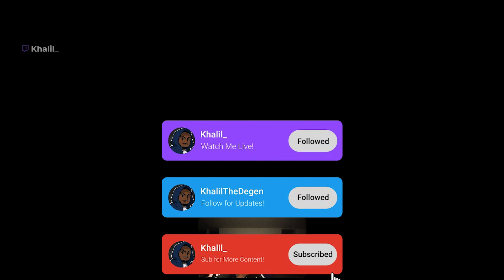NEW VIRA IN TOWN! LIVE IMPROVEMENT! | Granblue Fantasy Versus Rising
Here's an hour of matches I played against my subs on Twitch! We were all focused on just learning and trying to recognize the new situations, I hope you enjoy!

0:00 - Set 1 (VS Katalina)
8:12 - Set 2 (VS Narmaya)
21:23 - Set 3 (VS Yuel)
27:35 - Set 4 (VS Narmaya)
41:34 - Set 5 (VS Avatar Belial)
45:48 - Set 6 (Avatar Belial VS Narmaya)
56:06 - Set 7 (VS Narmaya)

Help my channel by liking and leaving a comment!